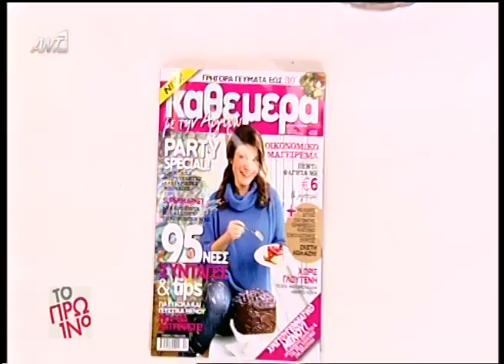Entertv: Γαλοπούλα από την Αργυρώ Μπαρμπαρίγου Γ'